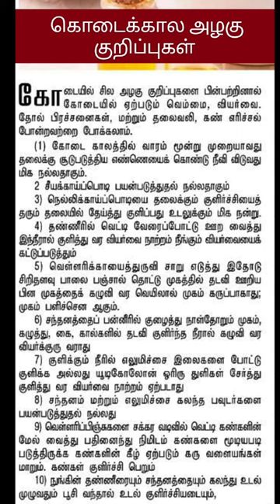part 141/பயனுள்ள /tips /